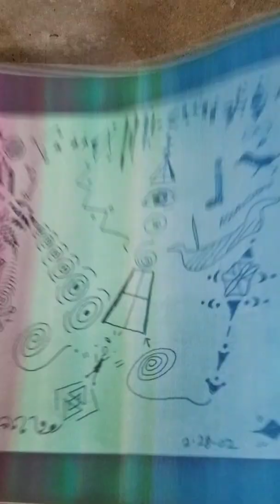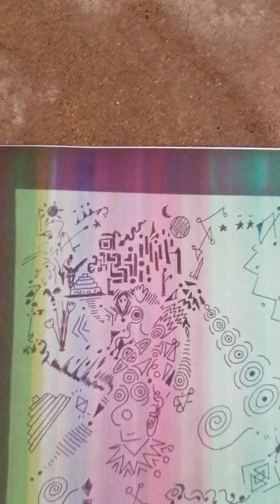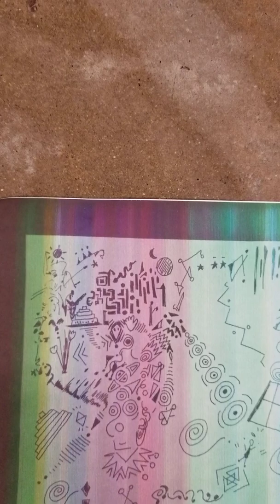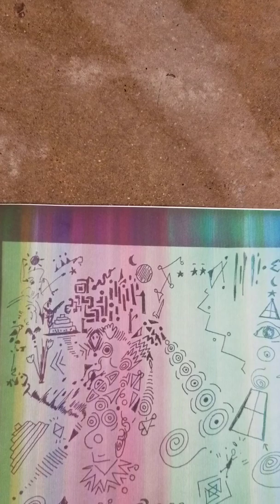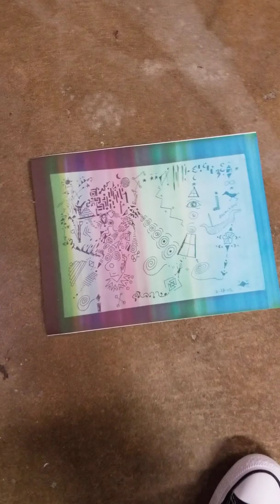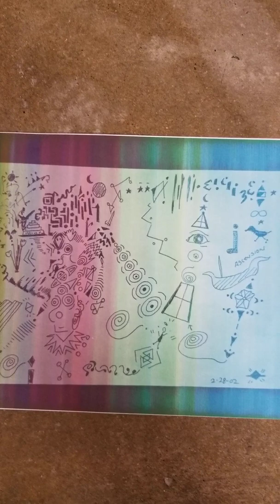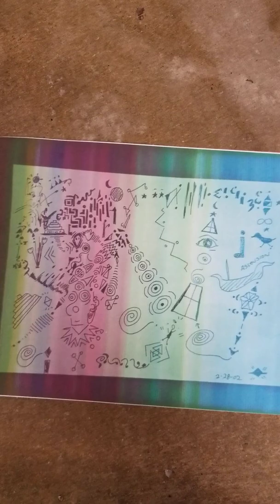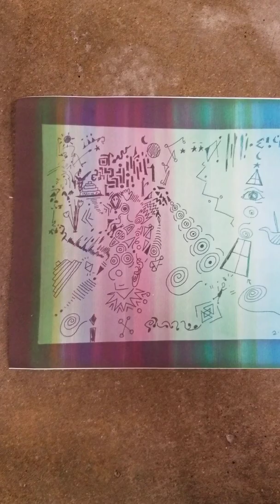Laura Jones light reading Salo Stanley 12 13 19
Light language speaks to soul without words